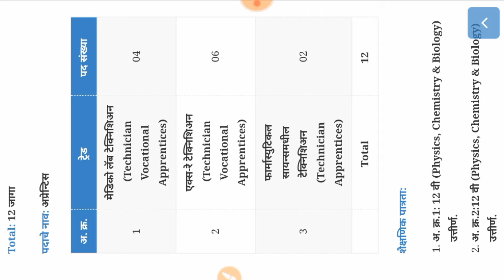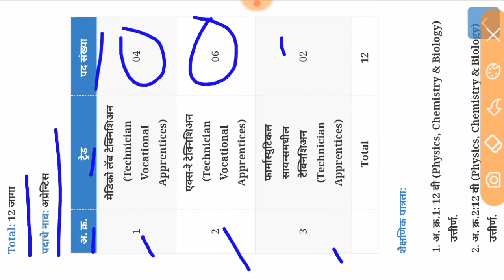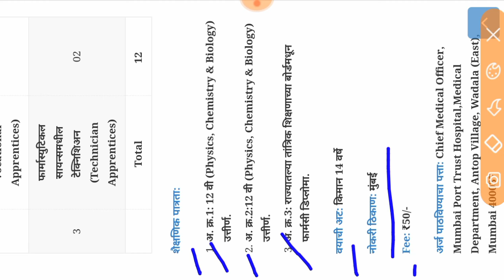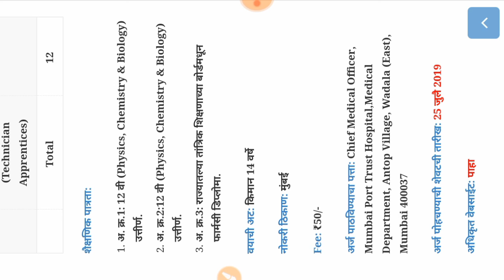(Mumbai Port Trust) मुंबई पोर्ट ट्रस्ट मध्ये विविध पदांची भरती Mumbai Port Trust Recruitment 2019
Namaskar mitrano,

(Mumbai Port Trust) मुंबई पोर्ट ट्रस्ट मध्ये विविध पदांची भरती

Mumbai Port Trust Recruitment 2019
Mumbai Port Trust RecruitmetMumbai Port Trust (also known as the Bombay Port Trust) is a port which lies midway on the West coast of India, on the natural deep-water harbour of Mumbai (Bombay) in Maharashtra. MbPT Mumbai Port Trust Recruitment 2019 (Mumbai Port Trust Bharti 2019) for 41 Computer Operator and Programming Assistant apprenticeship, Graduate Apprentice & Technician Apprentice Posts and 25 Nursing Sister Trainee Posts.